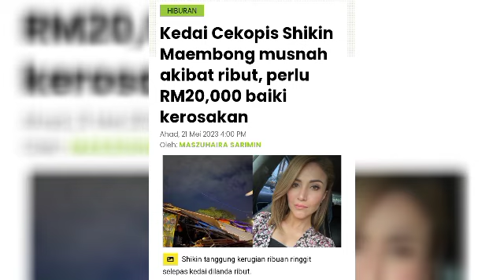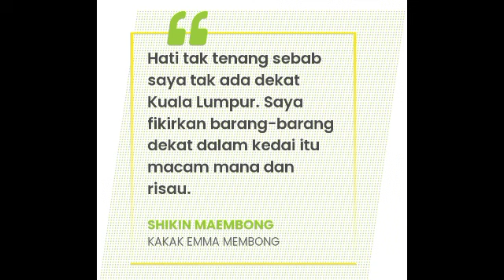SAAT KEKASIH DITIMPA MUSIBAH, CAT FARISH SETIA DI SISI 😱‼️@ARTISVIRALTERKINI